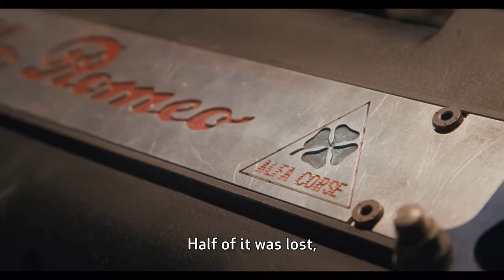Alfa Romeo – Heritage Quadrifoglio